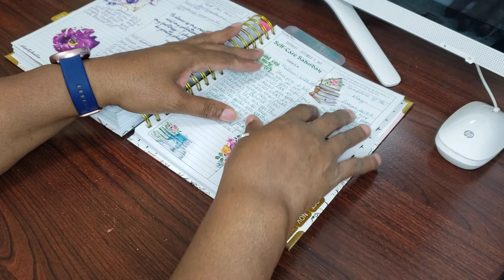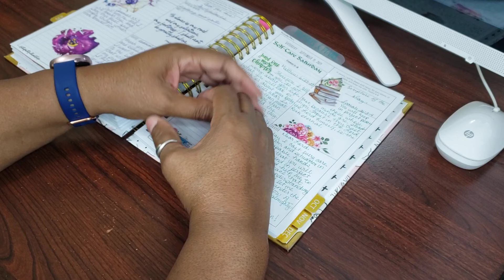No Worries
When you think self care remember to remove worry from your mind. Give all your worries to the Lord He can handle them much better than us. Once you give it to the Lord don't pick it up again. Praying everyone has an awesome day 💖🙏